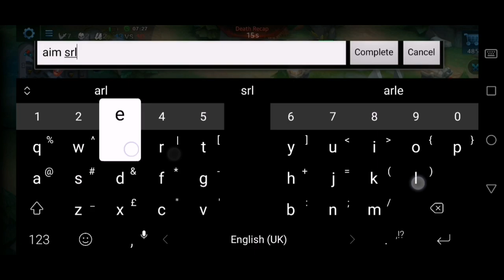CAN MIKIO STILL CARRY?! | Heroes Evolved - Mikio Build | Ranked Gameplay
Gaming Controller ▼

iMovie Mobile
Kinemaster Mobile